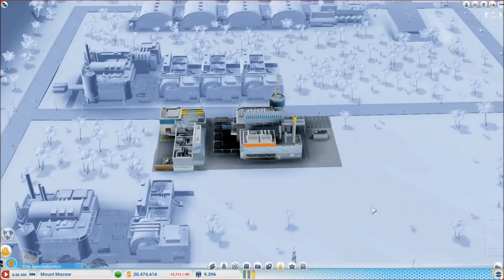SimCity 5 (2013) #25 - How To Unlock Processor Factories - Skye's Let's Play SimCity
Skye's Lets Play SimCity Cities of Tomorrow (SimCity 5 2013)

End Titles Music:
Tobu - Candyland